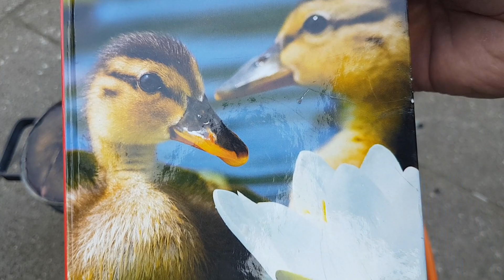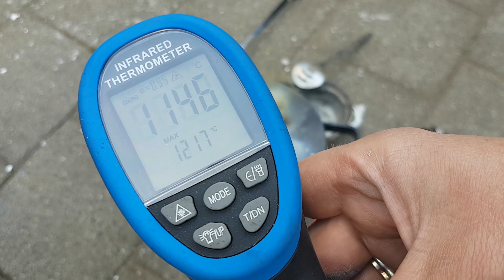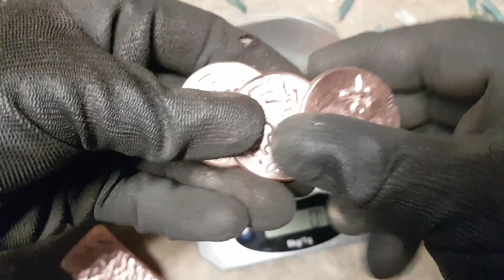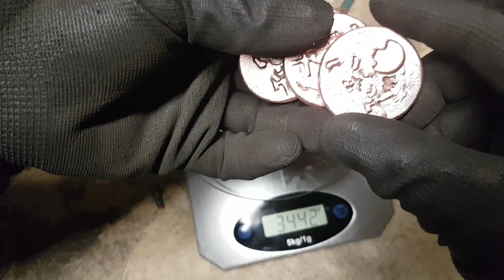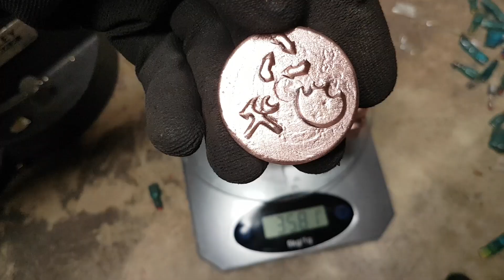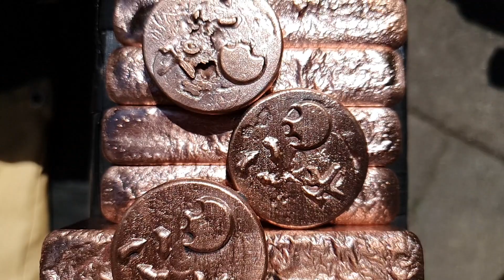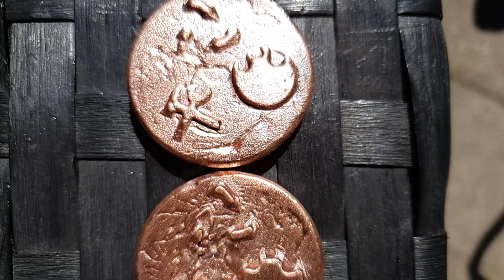Scrapping microwave for metals and pouring copper bars & Coins - Devil Forge - Melting copper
Today I scrap out a microwave for it's metals and will melt and cast a copper bar out of it, I wil also melt some 999 fine copper wire and cast some nice bars in new graphite molds and some coins in the new graphite coin mold I got from Chatter on the wire. Check out his channel where you can see how he made that mold!

If you do so, make sure to wear proper personal protection gear like a full face shield, a respirator, a dusk mask, fire retarding clothing or a leather apron, good protective and heat resistant gloves and leather boots. Make sure to work safe and use proper foundry tools.
Finally enjoy the hobby!